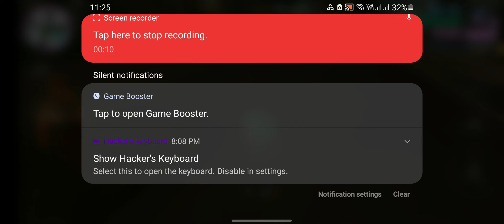GTA Vice City Gameplay